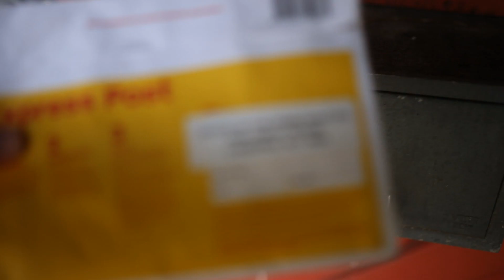I got a letter from the Prime Minister